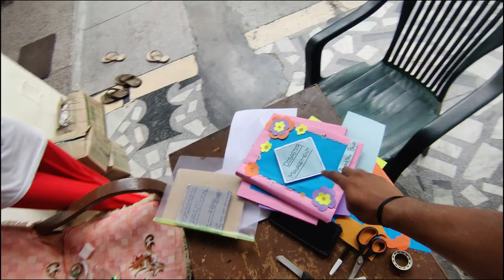vlog 171 | Best Banta Shop Of India | Toofani Banta | Bua Ne Diya Dhoka | Dehradun Best Place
In this video i am drinking the best banta of uttarakhand .